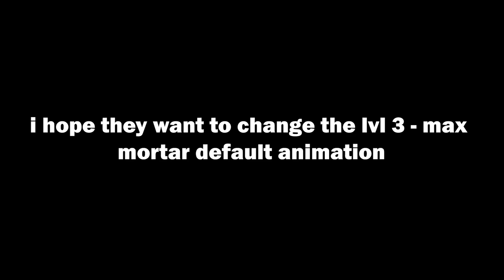The Cool Thing About Ducky Mortar That Other Mortar Skin Not Have (Tower Defense Simulator) | Roblox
play Universal Guardians TD Here!